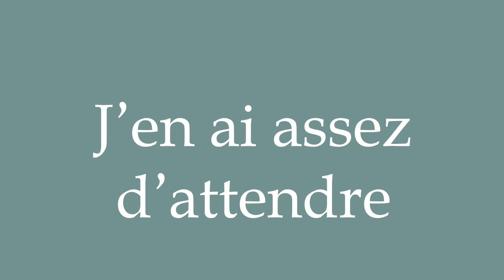How to Pronounce ''J'en ai assez d'attendre'' (I'm tired of waiting) Correctly in French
Learn how to say and properly pronounce ''J'en ai assez d'attendre'' in French with this free pronunciation tutorial. Apprenez à prononcer des mots en français grâce à nos tutoriels.